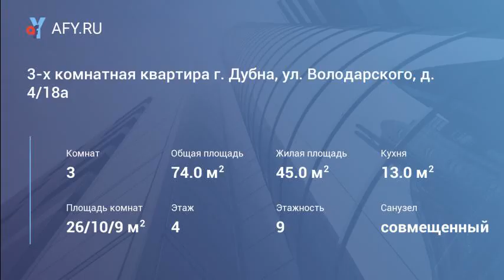3-х комнатная квартира г. Дубна, ул. Володарского, д. 4/18а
Продается 3-х комнатная квартира в левобережной части города Дубна, ул. Володарского, д. 4/18а. Квартира на 4 этаже 9 этажного кирпичного дома, общая площадь квартиры 74 кв.м, жилая площадь 45 кв.м (26/10/9), кухня 13 кв.м, санузел совмещен, большая лоджия. Окна стеклопакеты (в большой комнате новые деревянные), полы ламинат, в санузле плитка с подогревом, потолки 2,75 м, батареи поменяны - производство Франция. Тихий зеленый район города, развитая инфраструктура. В шаговой доступности магазины, торговые центры, поликлиника, больница, школы, детские сады, Дворец спорта Радуга. Один взрослый собственник, в собственности более 5 лет.